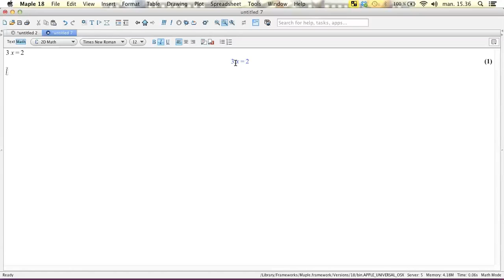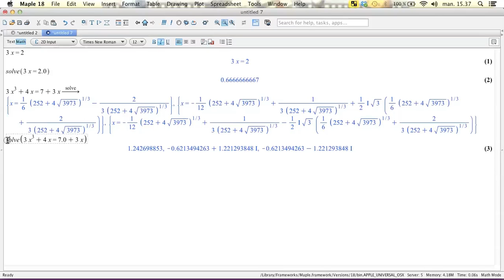Maple Intro L4 - Ligninger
Løsning af ligninger i maple.